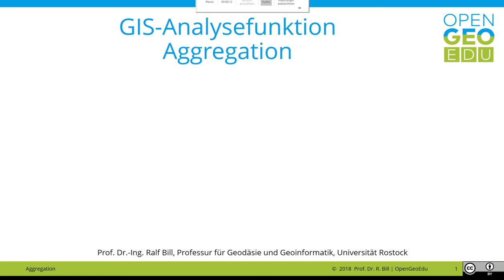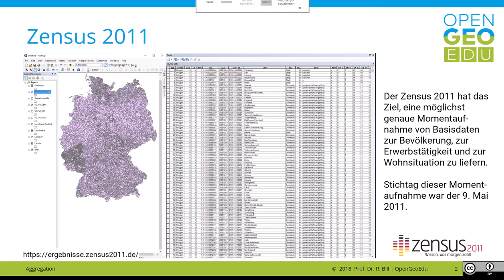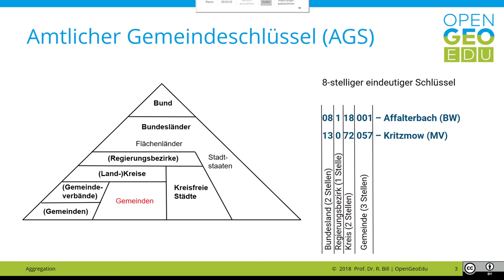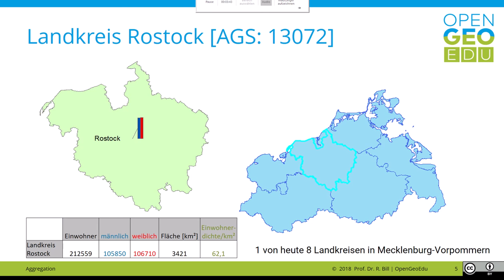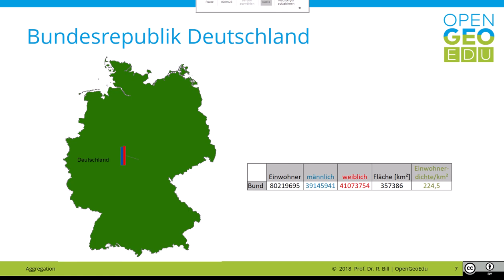Aggregation | OpenGeoEdu - GIS-Analysemethoden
Der Begriff Aggregation fasst mengenmäßige Methoden zusammen, mit denen Daten von kleinräumigen Objekten auf übergeordnete Objekte übertragen, und dabei zumeist in andere Form gewandelt werden. Die Aggregation dient im Wesentlichen der Attributübertragung von einer feineren zu einer gröberen Hierarchiestufe und ist eine wesentliche Voraussetzung für die Mehrfachnutzung von Daten auf unterschiedlichen Informationsebenen, welches z.B. in der bundesweiten Gemeindeklassifikation genutzt werden kann.

Bill, R. (2016): Grundlagen der Geo-Informationssysteme. Berlin-Offenbach. Wichmann Verlag. 855 Seiten, 6. Auflage.
Aggregation ist die Zusammenfassung von Objekten einer Vielfalt möglicher Merkmalsausprägungen zu Gruppen zusammengefasster Attribute. So sollen bei großmaßstäblichen Karten oft viele Einzeldetails nicht mehr unterschieden und nur noch die gröberen Gruppenmerkmale benannt werden. Die Grenzlinien zwischen benachbarten Flächen einer Gruppe können dabei entfernt bzw. ausgelassen werden. Dies kann durch entsprechende Plotkommandos oder Grenzauflösung mittels Disolve erfolgen.